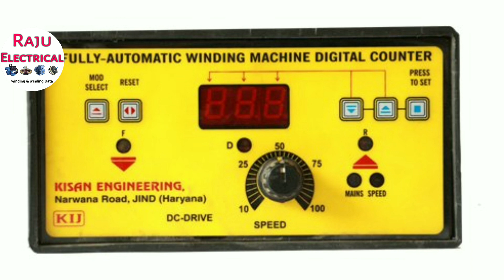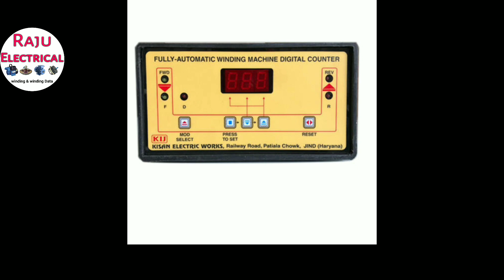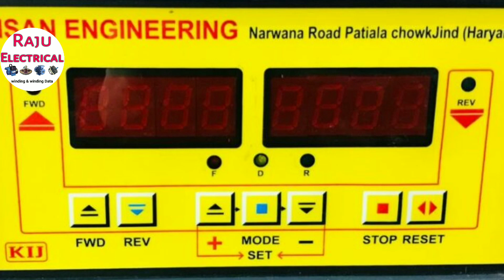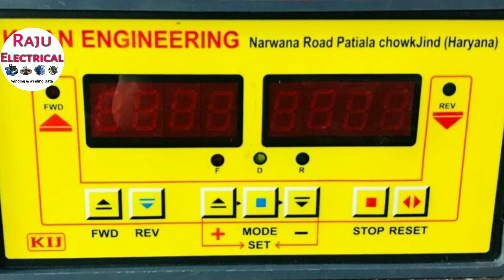Digital counter meter information, winding machine counter meter